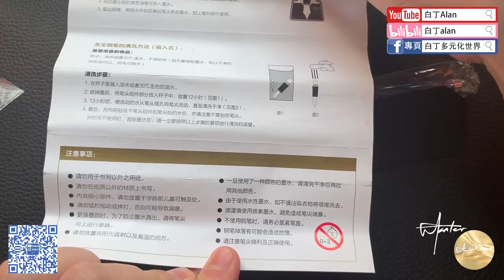Fountain pen review鋼筆評論 133 Wing Sung永生 627